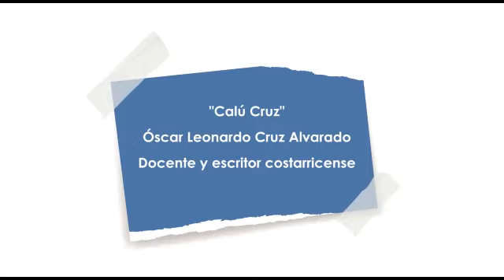Calú Cruz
El docente del CTP Ricardo Castro Beer de Orotina y, además, escritor costarricense Óscar Leonardo Cruz Alvarado, mejor conocido como Calú Cruz, nos comparte el poema “Mujer mariposa”. Este bello poema puede ser disfrutado por estudiantes de Educación Diversificada. Es narrado por la actriz Clara Bohórquez y dramatizado por Mery Murillo y Hellen River del grupo de teatro Correcaminos.